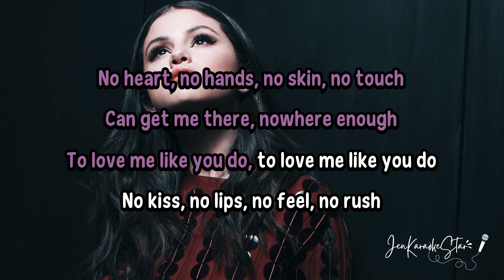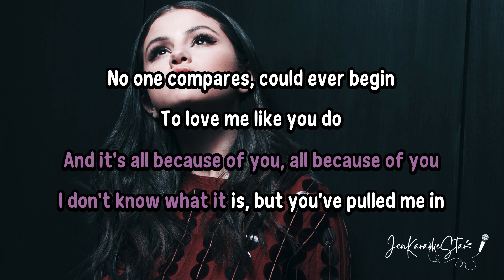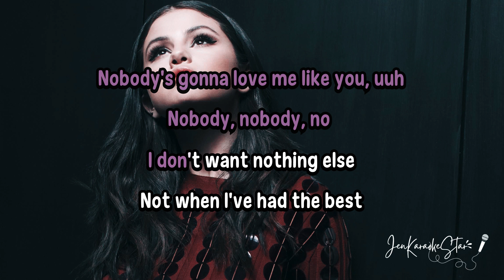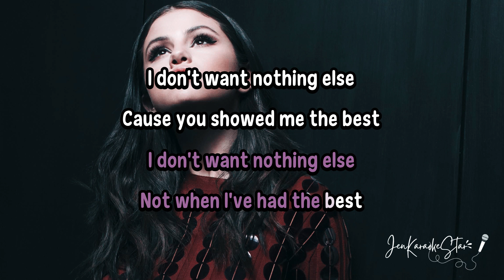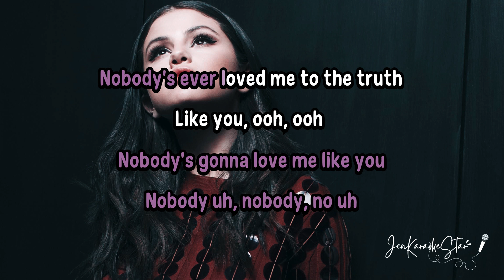Selena Gomez - Nobody - Karaoke / Instrumental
🎶Lyrics:
No heart, no hands, no skin, no touch
Can get me there, nowhere enough
To love me like you do, to love me like you do
No kiss, no lips, no feel, no rush
Can keep me high, I swear no one
Can love me like you do, can love me like you do, oh

Nobody's gonna love me like you
Nobody, uh
Nobody, no uh
Nobody's gonna love me like you do
Like you, ooh
Nobody, uh
Nobody, no uh
Nobody's ever loved me to the truth

Nobody, nobody ooh

No oxygen, could barely breathe
My darkest sin, you've raised release
And it's all because of you, all because of you
I don't know what it is, but you've pulled me in
No one compares, could ever begin
To love me like you do
Hmm I wouldn't want them to
Cause...

Nobody, uh
Nobody, no uh
Like you, ooh
Nobody, uh
Nobody, no uh

Nobody, uh
Nobody, no uh

Nobody, uh
Nobody, no uh

I don't want nothing else
Not when I've had the best
Cause you showed me the best

Nobody, uh
Nobody, no uh
Like you, ooh
Nobody, uh
Nobody, no uh